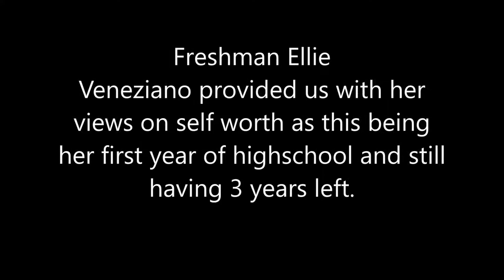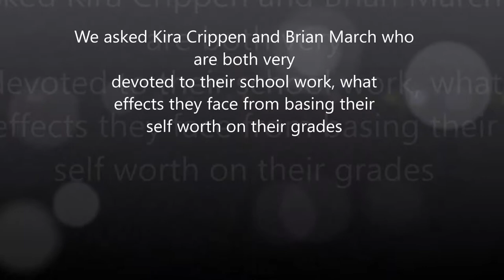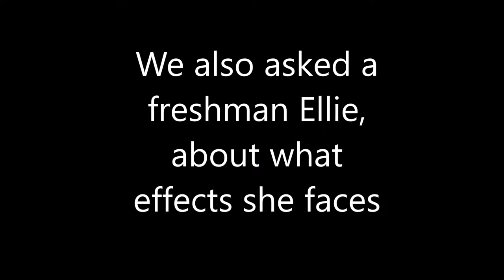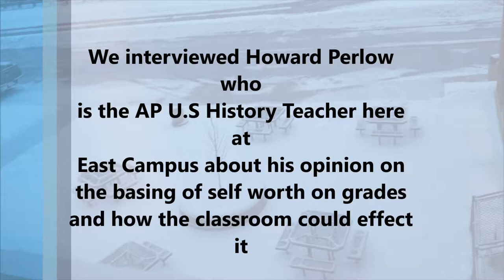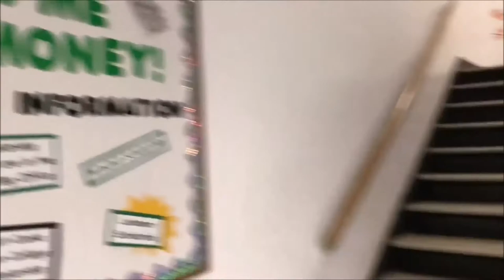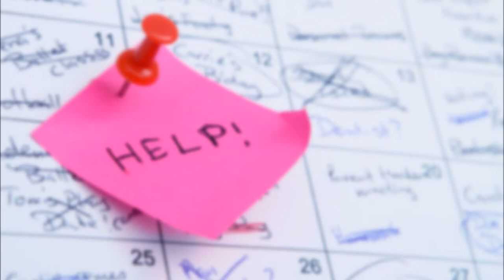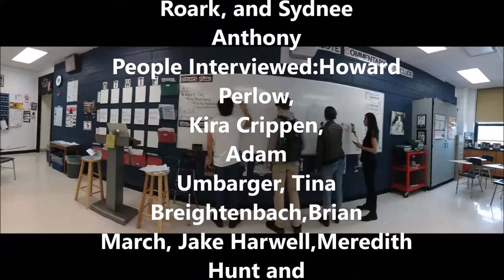Self Worth Aplac Documentary